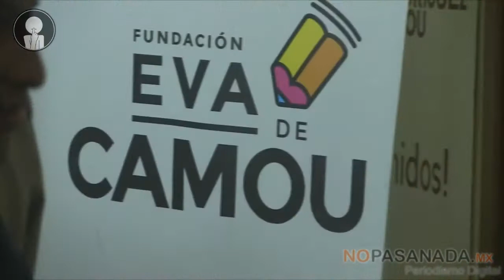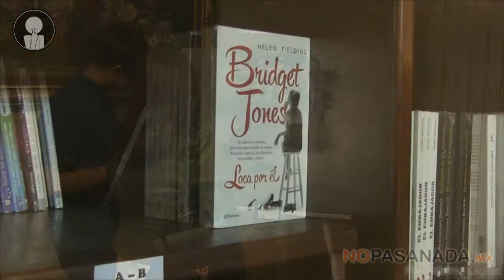APOYAR LAS ACTIVIDADES ACADÉMICAS DE ESTUDIANTES TALENTO: HUGO CAMOU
Con el fin de fomentar que los jóvenes no dejen los estudios, la Fundación Eva de Camou tiene una clara visión, el que los estudiantes talentosos que no tienen recursos no dejen los estudios, como lo platica el presidente de Hugo R. Camou.